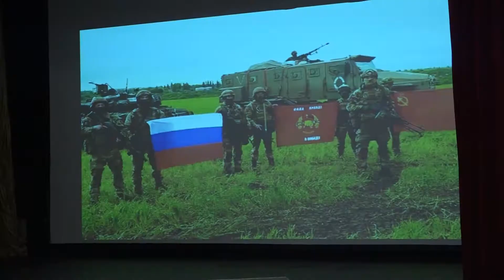Евгений Гришковец дал концерт на встрече спецназовцев «Ермака» с волонтёрами // "Новости 49"18.05.22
На базе отряда специального назначения «Ермак» состоялась встреча неравнодушных людей, которые оказывают поддержку военнослужащим, выполняющим задачи специальной операции, а также мирному населению на территориях, подконтрольных нашей армии. Участие в этом мероприятии приняла и наша съемочная группа.